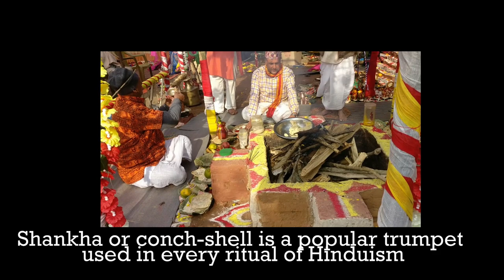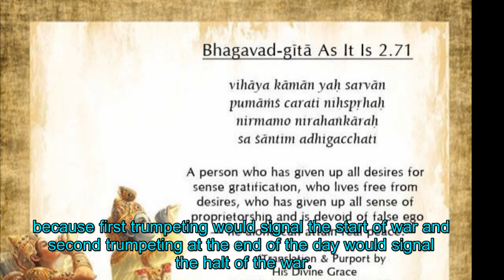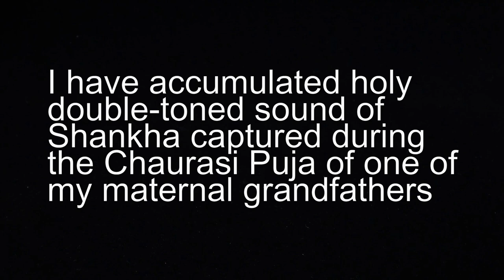Holy Conch Shell 🐚 शंख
Divine Conch shell (Shankha)
Shankha or conch-shell is a popular trumpet used in every ritual of Hinduism. It heralds the auspiciousness of an occasion and its divine sound sanctifies the place as well as event. Whistling a Shankha requires special skill and not everybody can do it. Some Hindu priests also can whistle two conches at the same time. In the time of blowing a conch-shell we have to grab it by the right hand so that the fingers settle at the corresponding marks in the conch groove and then slightly raise your chin so that our wind-pipe serves as an easy air-way. First sufficient amount of air is inhaled and is channeled out through a small crack from the lip-joint into the hole of conch. The air should be very slowly exhaled to sustain the constant sound. The cheek muscle would fatigue giving rise to pain if the conch is whistled multiple times. There are two types of Conch Trumpeting; the first one is single-toned which is whistled at only one occasion and that is during the funeral procession of a Hindu. The second one is double-toned which is whistled in every other pious occasions like wedding, bratamandha (holy thread wearing ceremony), jaladan, Shraddha (anniversary of someone's death), puja, Saptaha (worship and Bhagawat holy speech that runs for a week), Chaurashi or Chandra Harsha Puja (84th Birthday celebration of Hindu) and so on. The double-toned sound features extra punch of airflow towards the end (see the full video). So, it is always mandated that an expert should whistle the conch because if the conch accidentally trumpets single-toned sound in a happy occasion it symbolizes very bad omen.
Shankha or holy Conch or simply Chank is cast by a marine gastropod called Turbinella which is a carnivorous sea snail found generally in Indian Ocean. They are of two types: common one is left-coiled in which the uppermost opening is spiraled in a clockwise fashion and another one is right-coiled which is slightly rare and is called Dakshinavarti Shankha.
In Hinduism, Bhagawat Gita cites Conch blowing by Lord Krishna multiple times because first trumpeting would signal the start of war and second trumpeting at the end of the day would signal the halt of the war. There are peculiar names given for Shankha possessed by different deities as follows:
Lord Krishna: Panchajanya
Lord Arjun: Devdatta
Bhim: Paudram
Yudhistir: Ananta Bijaya
Nakul: Sughos
Sahadev: Manipuspak
I have accumulated holy double-toned sound of Shankha captured during the Chaurasi Puja of one of my maternal grandfathers.